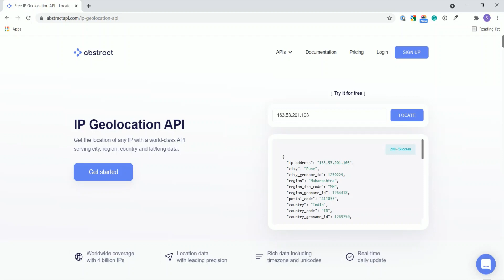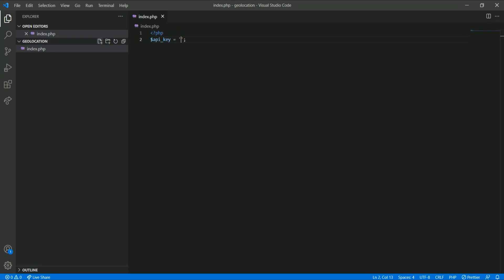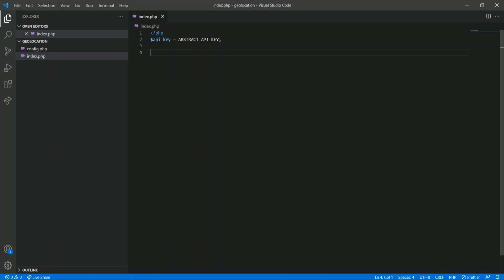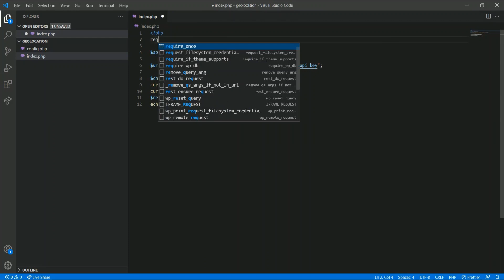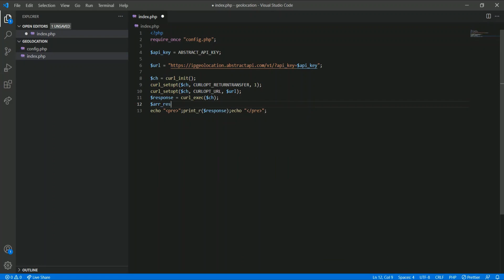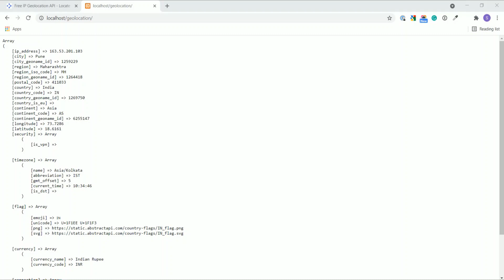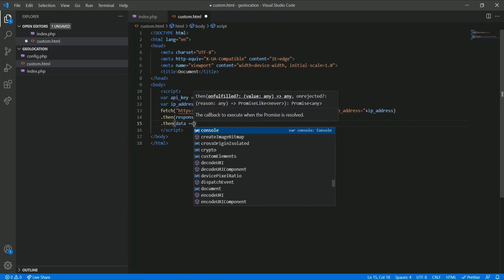IP Address Lookup using Abstract API and PHP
Abstract's IP Geolocation API is a nice IP Address Lookup tool. In this video, I show you how to integrate Abstract's IP Geolocation API in PHP. Using this service, we will find the geolocation of a user.